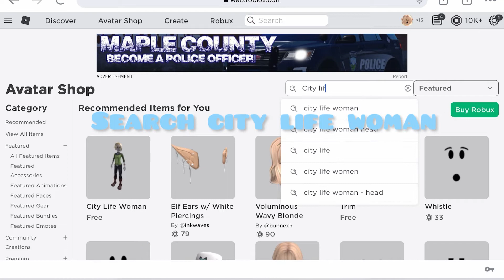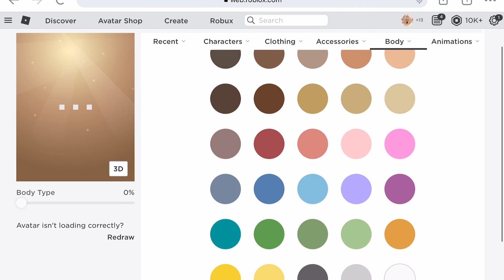How to get headless for free in roblox! *works*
This is no cap! Guys i have tested it!